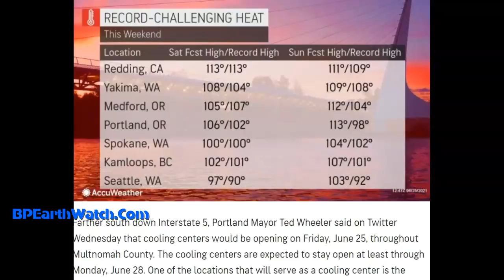Deadly Heat/All Time Records Broken/Power Outages/North West.